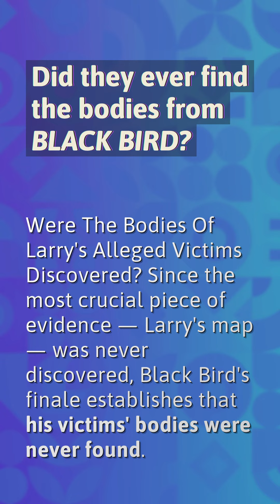What happens to Jimmy in Black Bird?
Is Black Bird Based On A True Story

00:20 - What happens to Jimmy in Black Bird?
00:36 - Did they ever find the bodies from Black Bird?
01:02 - Why was Jimmy crying at the end of Black Bird?